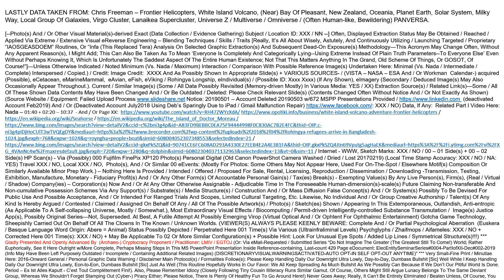V170YOUTUBE WHITEISLEVOLCNZOC eIndividuals Main001 20191216